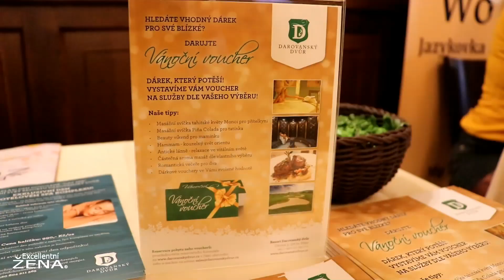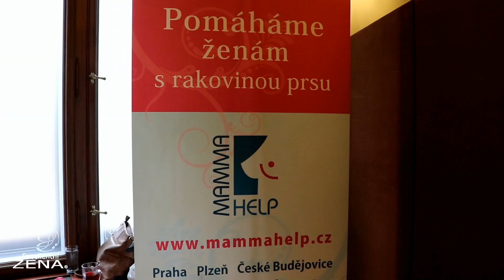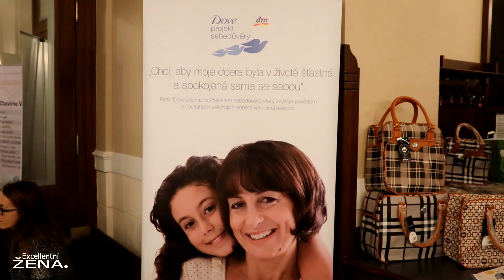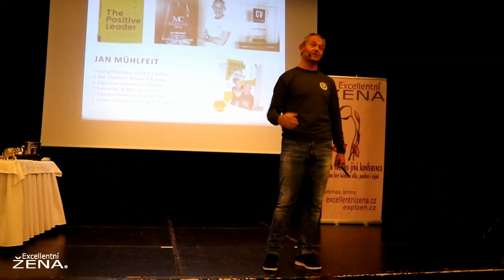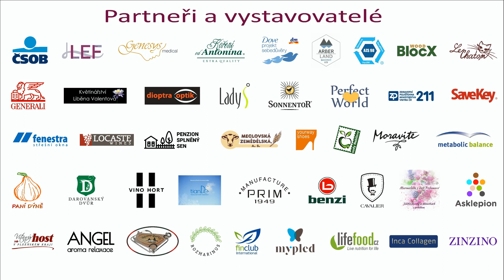15. EXCELLENTNÍ ŽENA®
9. listopadu 2019